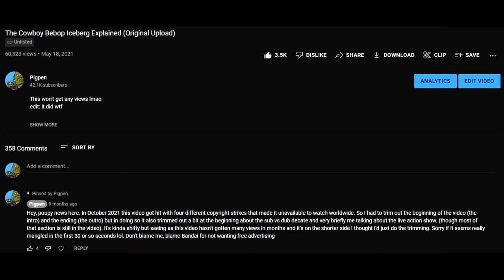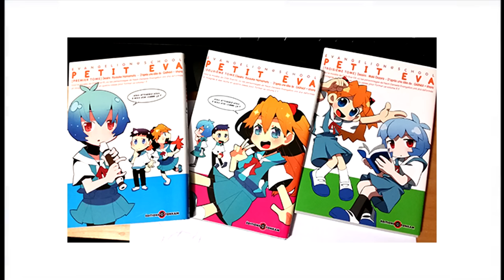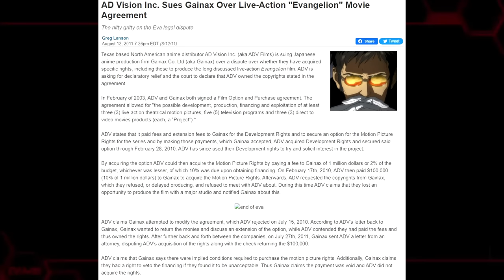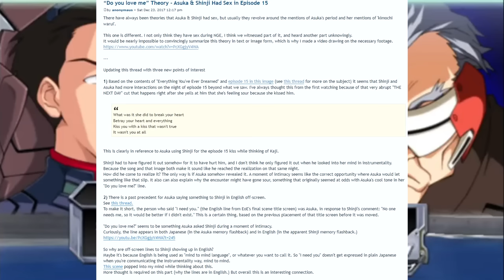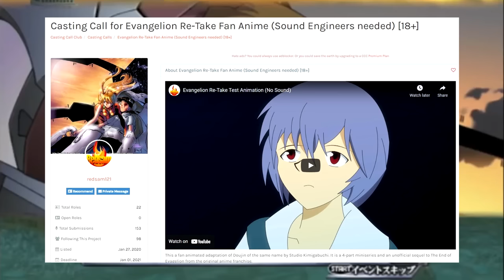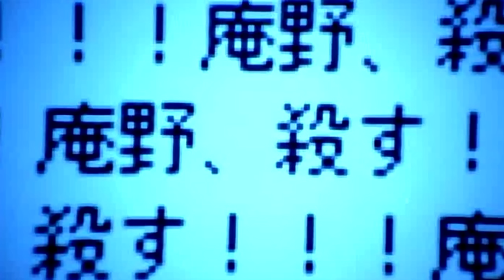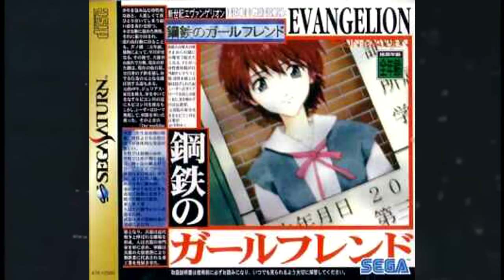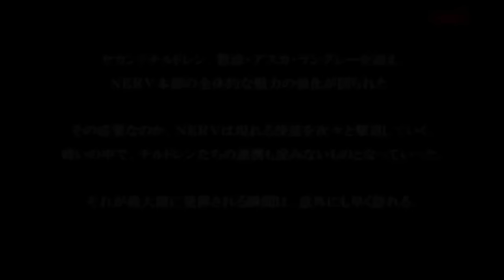The Neon Genesis Evangelion Iceberg Explained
Yo! This is a story 'bout a boy named Shinji! Living in the flooded streets of New Orleans. Gendo, Shinji's father, is a scientist, okay? So he built a GIANT ROBOT! For Shinji's birthday! Shinji's friend Rei knows how to bust a cap! (How to bust a cap!) When she's not fighting aliens she's taking a nap! Without Asuka from Germany, everybody would be lost! Her country is responsible for the ho-lo-graphic map! Shinji said "Thanks Daddy, can I take it for a whirl? And use it to help my friends save the world?" Now c'mon, Shinji! Let's get this party on! And kick alien butt in your EVANGELION!!! Yo Shinji! Get in the robot! Your dad loves you! Get in the robot! The cockpit's too small for a grownup! Kick some butt in your robot! Yo Shinji! Get in the robot! Your friends love you! Get in the robot! Aliens get scared when you show up! Kick their butt in your robot! Yo Shinji!  Get in the robot! It's not an Eva! It's a robot! Don't eat a rice ball, eat a donut! Get inside that robot!

More info on topics:
- Goose Boose's video on the weird Evangelion easter egg

- Kazuya Tsurumaki talking about the symbolism in Evangelion

- Eva Monkey's video on One Hour Photo and Evangelion

- the “Do you love me” theory (Did Asuka and Shinji bang?)

- Ygg Studio's video on Angel Raising Project

- BlueBasilisk explaining the plot of Detective Evangelion

- Captain L's video on Ayanami Raising Project

- Writing on Games' video on Evangelion video games

- Codex Entry's video on episodes 25 and 26

- juicedup14's video on Neon Genesis Evangelion 2

- Article about the Rei slide

- blog post about Digital Card Library

- Example of the episode 16 restoration project

- Reddit post for the episode 16 restoration project

- Channel for the person creating the RE-TAKE animation project

- Stuff We Play's video on one of the many Pachinko video games

- Red Bard's video on the Lost Evangelion PSA

- HyperPlastik's Longplay of Digital Card Library

- sudoStef's video on Quantum Rei

- TitanGoji's video on the live action Evangelion film

- pkmncrystalpepsi's video on Evangelion Vox

- Red Bard's Can You Live Entirely Off of Evangelion Merchandise? video

Tiers
0:00 - Intro
1:23 - Help me find this video
2:47 - Tier I: EVA-01
28:52 - Commercial Break I
29:16 - Tier II: EVA-02
58:49 - Commercial Break II
59:14 - Tier III: EVA-00
1:27:53 - Commercial Break III
1:28:29 - Tier IV: EVA-03
1:58:36 - Outro